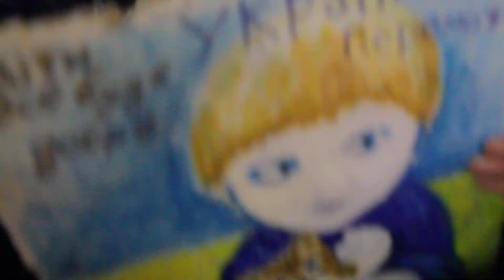უკრაინის სოლიდარობის აქცია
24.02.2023 უკრაინის სოლიდარობის აქცია. ქ თბილისი ომიდან ერთი წლის თავზე. აქტივისტები და საქართელოს მოქალაქეები უკრაინელი ხალხის მხარდასაჭერად რუსთაველზე შეიკრიბა.